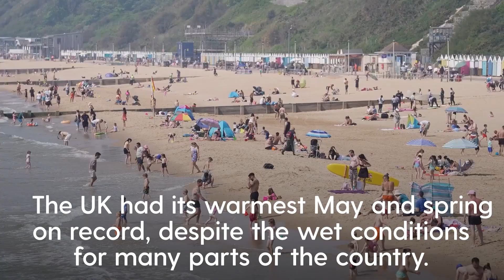UK sees warmest May - and spring - on record, Met Office figures show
The UK had its warmest May and spring on record, despite the wet, dull conditions for many parts of the country, provisional Met Office figures show.